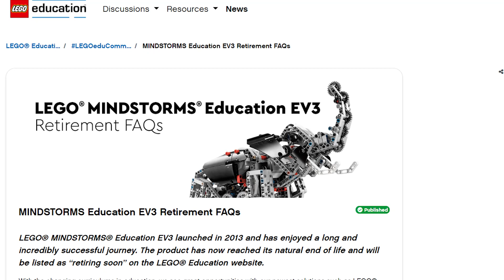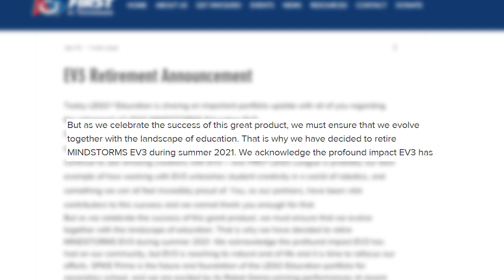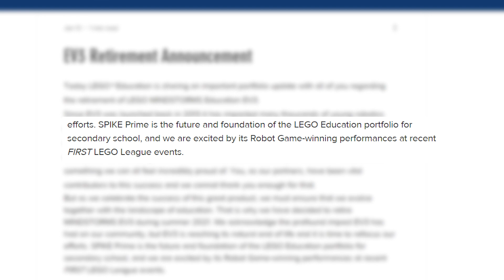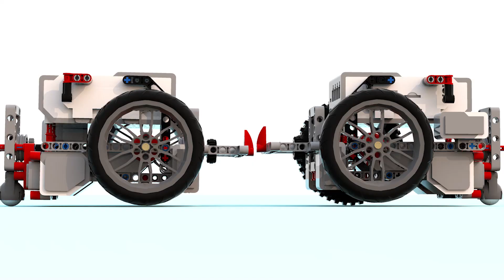LEGO MINDSTORMS EV3 Is Retiring Forever - Here’s What to Do NOW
LEGO MINDSTORMS EV3 is officially slated for retirement in June 2021, according to a recent announcement by LEGO Education. The LEGO MINDSTORMS EV3 31313 retail set sold its last few units at the end of 2020, and the LEGO Education version of the EV3 will follow closely behind. This marks the close of a chapter in the history of LEGO MINDSTORMS.

Today, I discuss the announcement regarding the fate of LEGO MINDSTORMS EV3 and offer my thoughts. I recommend all LEGO MINDSTORMS enthusiasts embrace the next generation of LEGO robotics, Spike Prime and LEGO MINDSTORMS 51515 Robot Inventor. At the same time, I am deeply grateful for what the EV3 has given me and its contributions to the LEGO MINDSTORMS community.

CONTENTS
0:00 - Introduction
0:37 - LEGO Education Announcement
1:22 - Should We Be Surprised?
3:39 - What to Do Now
4:49 - Kyle’s Thoughts
6:16 - Paying Respect to the EV3

🎵 Thank you to my friend OTT for producing the beats and music used in this video. You can check him out on Instagram

📽 Thank you to my friend Preston Nichols for designing Builderdude35's intro animation and logo!